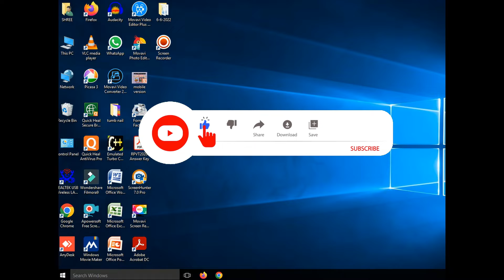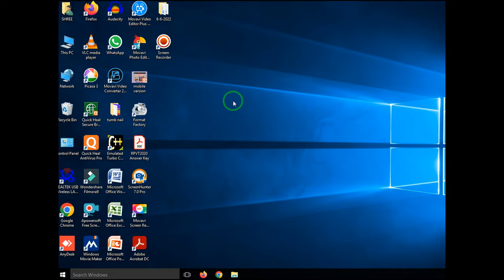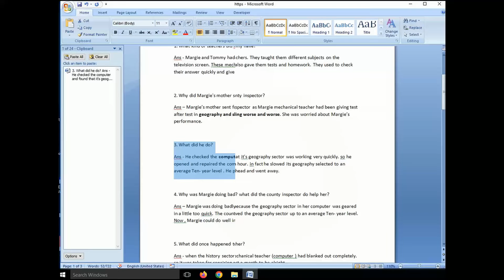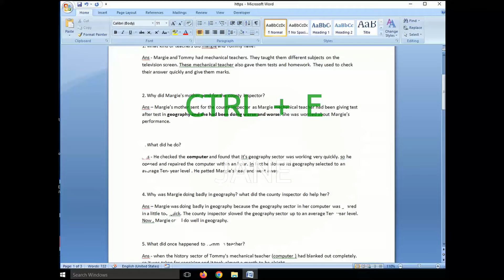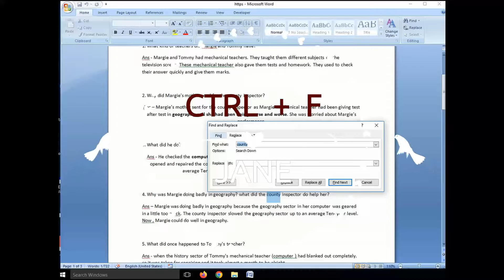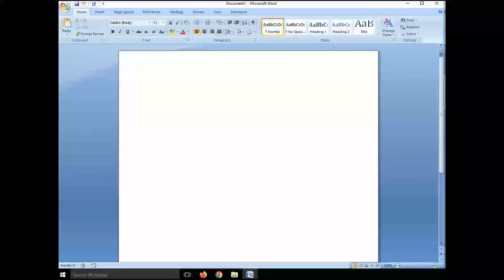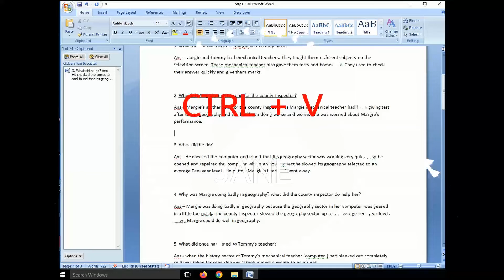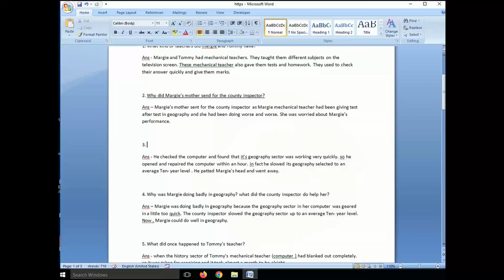Computer Shortcut Key - 03 # Window Shortcut Key # कंप्यूटर की शोर्ट कट की # Shortcut Key Part -03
Important Window Shortcut Key. Use Shortcut Key and Become Smart User. Part 03

नमस्कार दोस्तों
मैं आपका दोस्त हीरालाल जाट , एक्सेल प्रोग्रामर जो आपके लिए एक्सेल व एमएस ऑफिस से सम्बन्धित तथा ऑनलाइन वर्क से सम्बन्धित अच्छे अच्छे यू टयूब वीडियो लेकर हाजिर होता हूँ तथा साथ ही एक्सेल वर्क में आपकी मदद के लिए नये नये वीडियो बनाकर आप तक पहुँचाता हूँI
आज का वीडियो :-   कंप्यूटर की शोर्टकट की का प्रयोग करे
today video :  Use Shortcut Key Part - 03

pichhale video
कंप्यूटर से जुड़ी सामान्य जानकारी , Computer Related Basic Information about RAM, ROM, HARD DISK, PROCESSOR, DRIVES